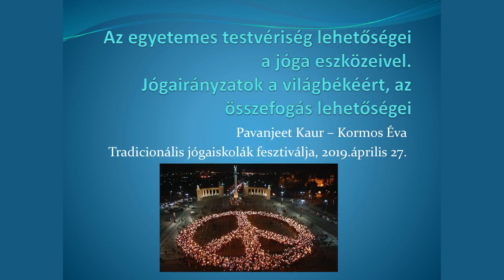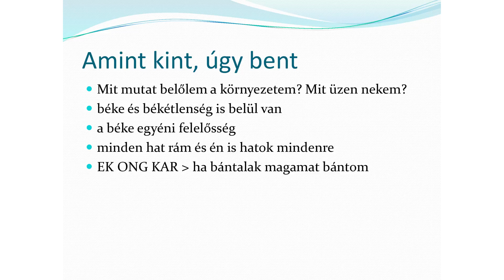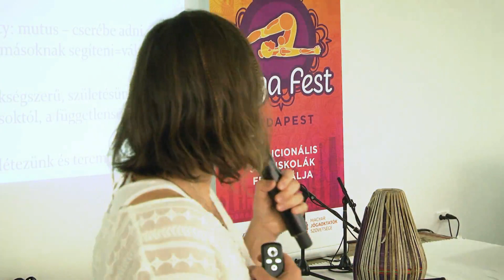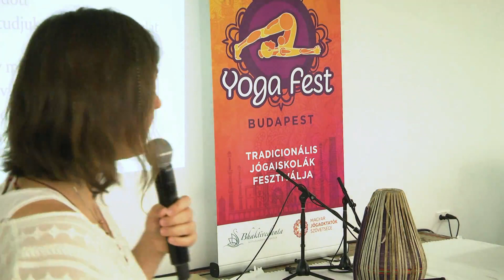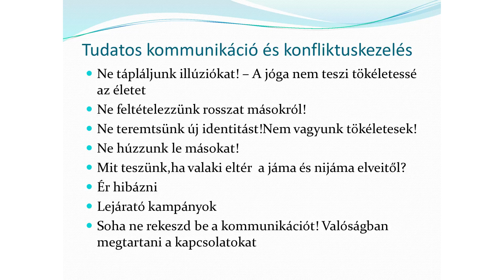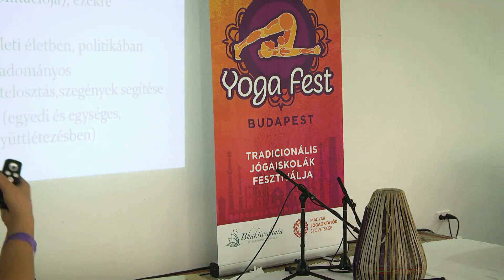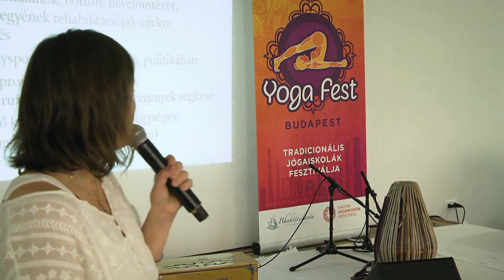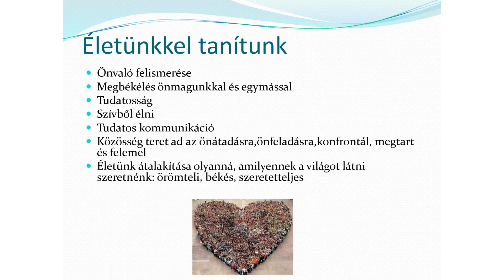11. Az egyetemes testvériség lehetőségei a jóga eszközeivel. Jógairányzatok a vilégbékéért.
„Ha azt akarod, hogy a dolgok megváltozzanak az életedben, akkor meg kell változtatnod a dolgokat az életedben.” Tudatos kommunikáció és konfliktuskezelés: Ne tápláljunk illúziókat! A jóga nem teszi tökéletessé az életet. Ne feltételezzünk rosszat másokról! Ne teremtsünk új identitást! Nem vagyunk tökéletesek! Ne húzzunk le másokat! Mit teszünk,ha valaki eltér  a jáma és nijáma elveitől? Ér hibázni. Lejárató kampányok. Soha ne rekeszd be a kommunikációt! Valóságban megtartani a kapcsolatokat.

KUNDALINI JÓGA TRADÍCIÓ

Az egyetemes testvériség lehetőségei a jóga eszközeivel. Jógairányzatok a vilégbékéért, az összefogás lehetőségei.

PAVANJEET KAUR / KORMOS ÉVA